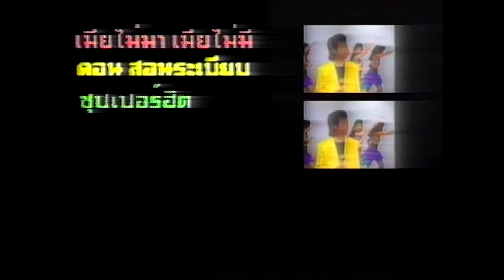เมียไม่มาเมียไม่มี - ดอน สอนระเบียบ [Official Music Video]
เมียมีเมียพี่ต้องมา  นี่เมียไม่มา  ก็เพราะว่าเมียไม่มี...
เพลง : เมียไม่มาเมียไม่มี - ดอน สอนระเบียบ
อัลบั้ม : ดอน ซูเปอร์ฮิต

1. Facebook ของ Retro Original
เนื้อเพลง  เมียไม่มาเมียไม่มี

เมีย มี เมีย พี่ ต้องมา
นี่เมียไม่มา ก็เพราะว่าเมีย ไม่มี
เมีย มี เมียพี่ ต้องมา

ขวัญ เอย ขวัญ เรือน
อย่าแชอย่าเชือน เบือนบิดไมตรี
ยอดรัก รักสลักใจ
ฝังไว้ ในดวงฤดี ตัวพี่นี้บริสุทธิ์
หัวใจผ่องผุด ไม่มีราคี
เห็นใจพี่บ้าง เถิดยอดชีวา
เมียพี่ไม่มา ก็เพราะว่าเมีย ไม่มี

เมีย มี เมีย พี่ ต้องมา นี่เมียไม่มา
ก็เพราะว่าเมีย ไม่มี

ขวัญ เอย ขวัญ ตา
โปรดเวทนา คนซื่อบ้างซี
ยอดรัก ขอสมัครปอง
นวลน้อง จงเชื่อวจี
ตัวพี่นี้ยังเป็นโสด เนื้อหนังก็สด
ไม่มัวหมองศรี
พี่รักตัวเจ้า เท่าดวงชีวา
เมียพี่ไม่มา ก็เพราะเมียพี่ไม่มี

ขวัญ เอย ขวัญ ใจ
บ้านพี่ไม่ไกล อยู่ใกล้แค่นี้
ยอดรัก รักจนท่วมตัว
พุ่มพวง พี่แสนภักดี ตัวพี่นี้ยอมเป็นทาส
ขอปรนนิบัติ แม่มารศรี
รับรัก พี่หน่อย เถิดเจ้าแก้วตา